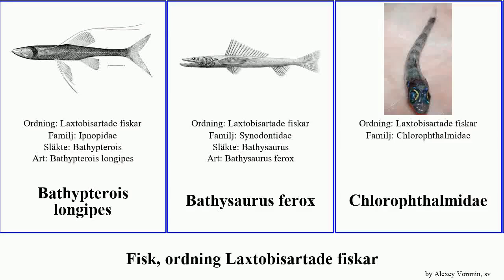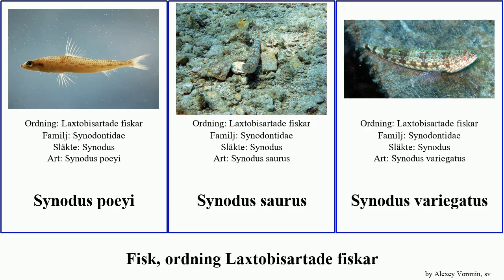Fisk, ordning Laxtobisartade fiskar synodus fish ferox saurus variegatus elongata longipes Saurida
fisk ordning Laxtobisartade fiskar.
fish of Order Aulopiformes, language: sv.

Bathypterois longipes
Bathysaurus ferox
Chlorophthalmidae
Evermannellidae
Harpadon nehereus
Kortnosad ödlevargfisk
Laxtobisartade fiskar
Laxtobisfiskar
Nordlig laxtobis
Omosudis lowii
Saurida caribbaea
Saurida elongata
Saurida normani
Scopelarchidae
Synodus capricornis
Synodus dermatogenys
Synodus binotatus
Synodus hoshinonis
Synodus jaculum
Synodus poeyi
Synodus saurus
Synodus variegatus
Ödlefisk